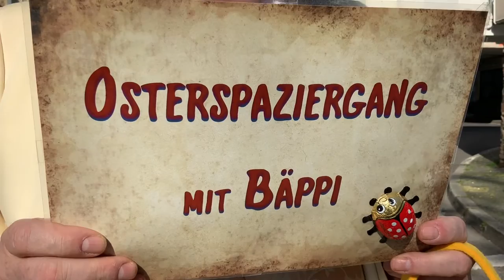Osterspaziergang mit Bäppi - Die Staufenmauer